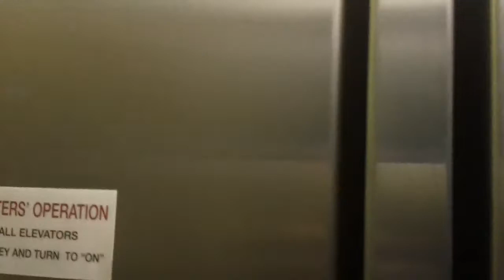148. Schindler HT 330A Hydraullic Service Elevator At Crabtree Valley Mall, Raleigh NC